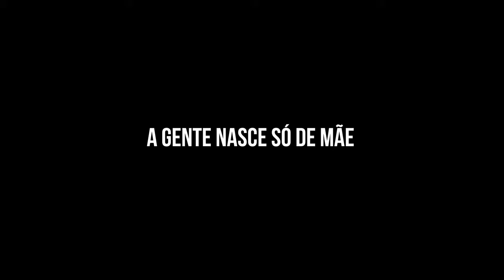A gente nasce só de mãe (2017) - Trailer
Inspirado em uma história real, o filme narra à história de Emilly Barbosa, uma garota de 17 anos vivendo em situação precária com seus dois irmãos menores e o seu filho recém-nascido na periferia da cidade de Várzea Grande. Desde que Maria Helena Barbosa, sua mãe, foi morar com novo namorado, a pobreza agrava e um corte de energia incita uma enorme tragédia.

Filme dirigido por Caru Roelis.